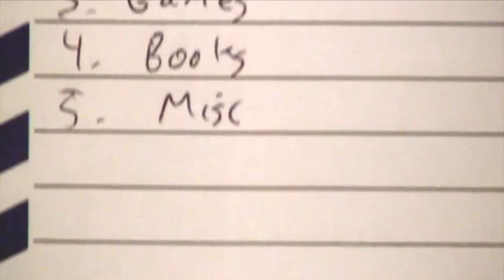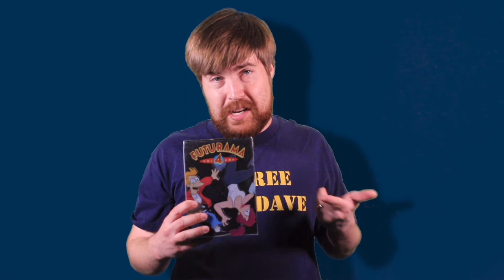Ranking the FUTURAMA Finales (So Far) - The D-List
It just won't stay dead, but how do I rate the times it came close?

Extraordinarily Special Thanks to KATHERINE ESPERANZA

0:00 Intro
2:28 Number 6
4:56 Number 5
8:25 Number 4
11:10 Number 3
16:53 Number 2
22:04 Number 1
25:19 Conclusion